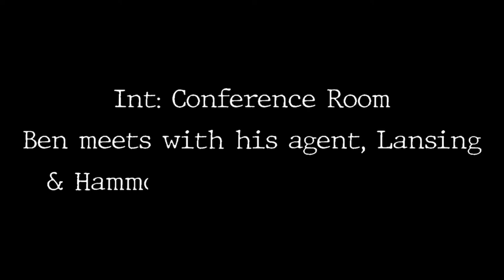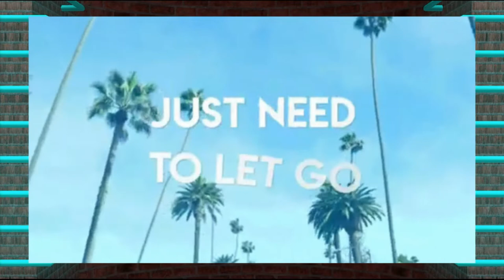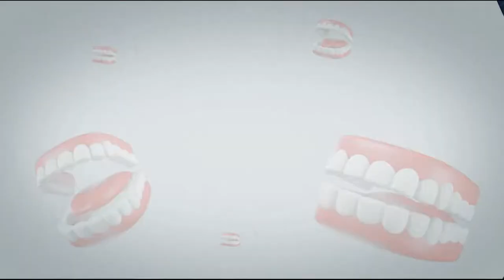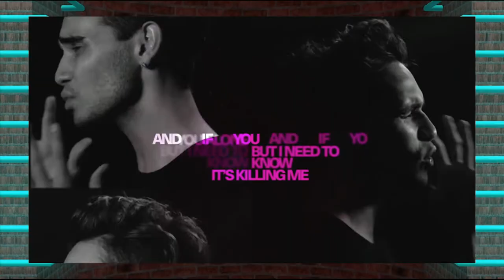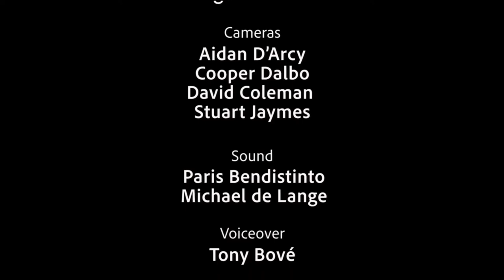S01E06 Isaiah Firebrace Live From St Kilda with Ben Murphy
"LIVE from St Kilda with Ben Murphy" a weekly Television program filmed at The Alex Theatre in St Kilda, Victoria, Australia.

- Music from James Nash formerly of "The Rogue Traders",

-  live  performance from Nessie of "Party Mumma and The Babes"

-  Eurovision star, Winner of X-Factor and debuting his new smash hit MORE THAN ME on our show- ISAIAH FIREBRACE

Episode 6 Friday November 12th 2021

About the Show:
Currently airing Fridays on Ch31 in Victoria, Ch44 in South Australia, Skye/Face Tv in New Zealand and online for the rest of the world.

It is hosted by internationally acclaimed comedy magician and illusionist Ben Murphy. Ben is also a regarded actor, Radio host, writer and creator of this program.

What started out as Zoom interviews with his celebrity friends for some fun during Lockdowns, quickly led him to creating a show that was an old fashioned family fun. Featuring Skits, comedy, Games, Music, interviews and Varity performance.

Ben Murphy wanted a show where the whole family can sit around the TV bonding and laughing like the 90s (his childhood era) and he particularly wanted to showcase variety acts and entertainers. Apart from competition tv shows, there is no longer any opportunities for amazing entertainers to showcase their talents on TV. So “Live from St Kilda with Ben Murphy” was born